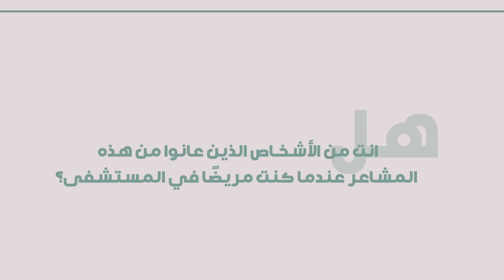الحلقة الرابعة: أصعب الأحاسيس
الدروس لا تنتهي عند خدمة المريض الطبيب
يخبرنا الدكتور نزار باهبري عن اصعب احاسيسه خلال مرضه